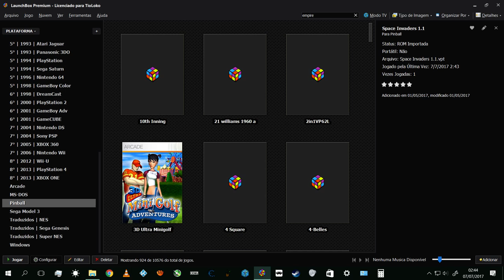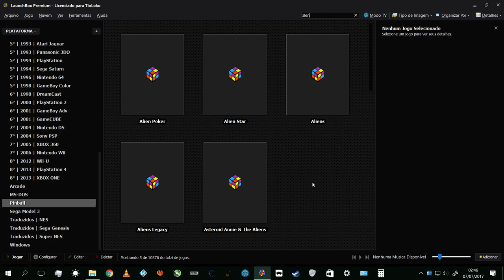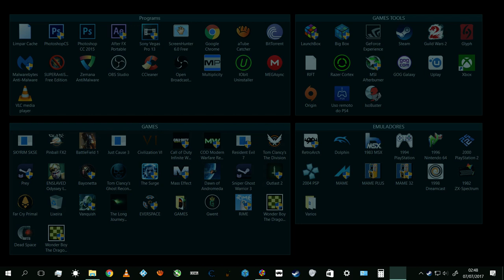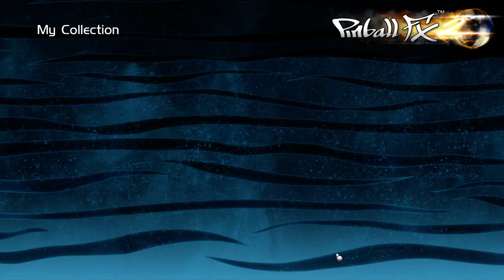🔴 DIKA DO LOKO ★ REVIVA a Nostalgia do PIMBAL ★ DE GRAÇA 🔴